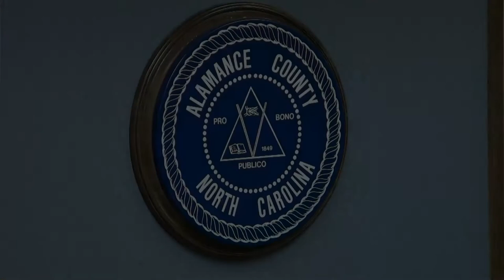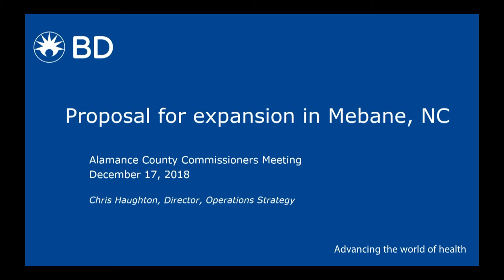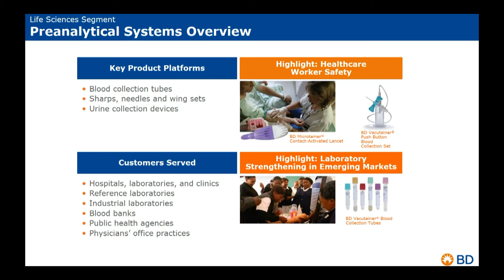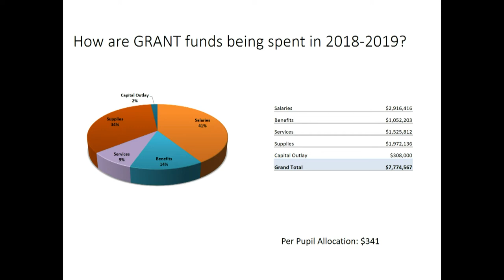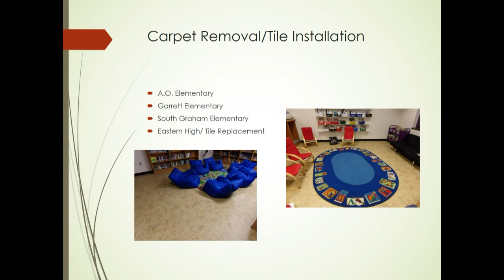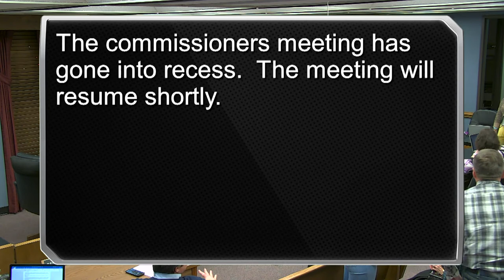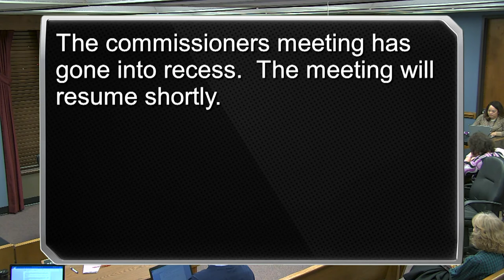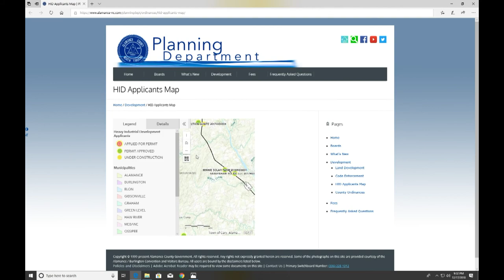December 17 2018 Commissioners Meeting